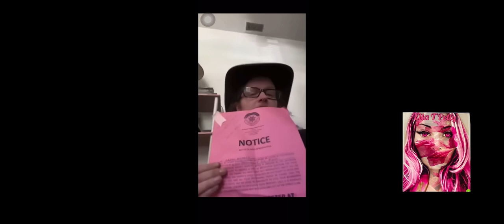Getting lifted on Kratom & getting evicted (1)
To anyone who is enjoying these THANK YOU it really means a lot to me when you leave me a motivating or just kind comment, it truly makes my day. I’ll keep you posted on the lovely couple don’t worry 🤣❤️

Xo

Ella